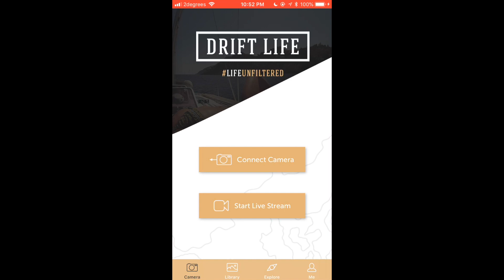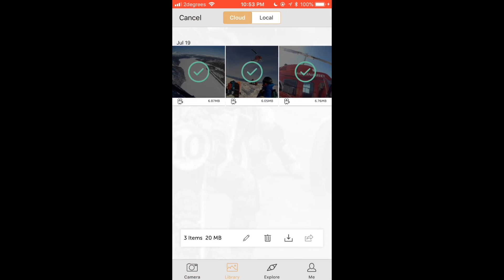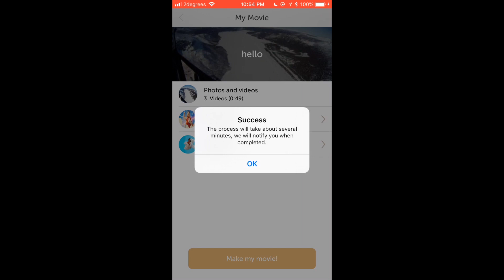Auto Action Camera Video Editor Tutorial For Beginners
Learn how to create stunning movies of your adventures using the automatic action camera video editor feature on the Drift Life app.

There are only three steps to creating a beautiful video. First, create a Drift account from the Drift Life app or the Drift website. Then, go to your cloud media library on the Drift Life app and choose videos you want to include in your movie. After that, select the pencil icon, a video style, and add a music track. All that’s left to do now is tap the make my movie button!